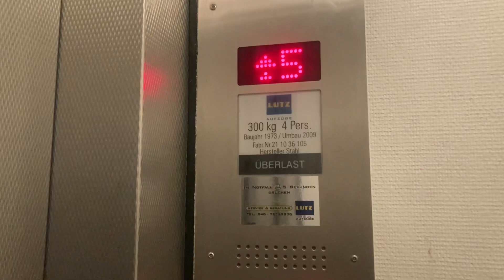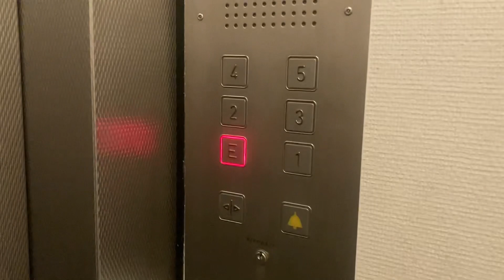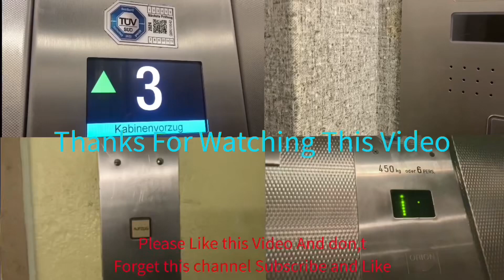2009 Mod LUTZ Fahrstuhl in einem Wohnhaus in Hamburg Eichenstraße 50